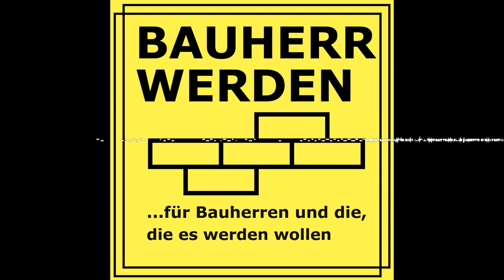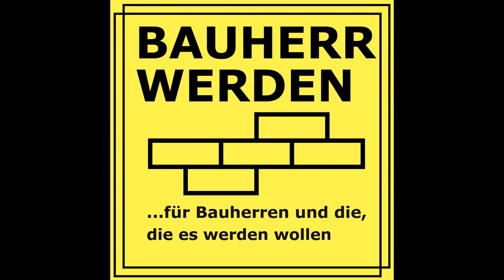143 - Osmoseanlagen & allgemein Wasser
In diesen Podcast geht es um Osmoseanlagen und um das Thema Wasser. Dieser Podcast ist ein Interview mit dem Max. Das heißt Max & Max sprechen über Osmoseanlagen/Wasser.

Sorry für die schlechte Audioqualität :)